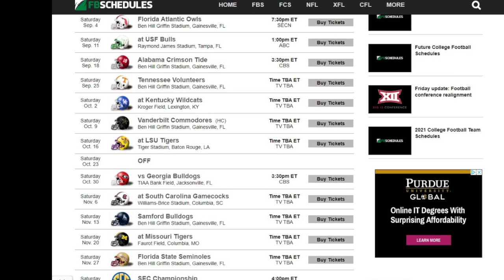FLORIDA GATORS 2021 SEASON PREDICTIONS